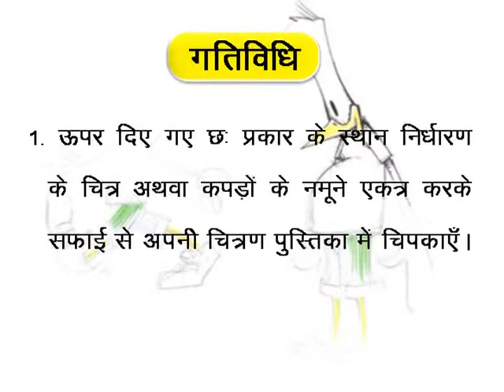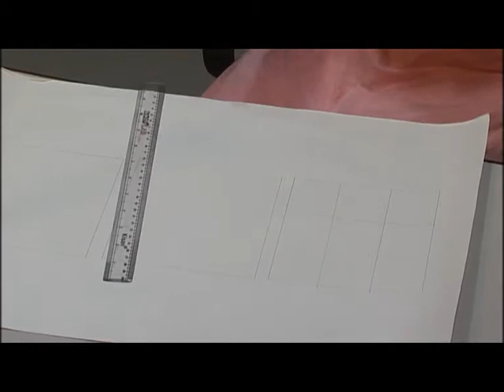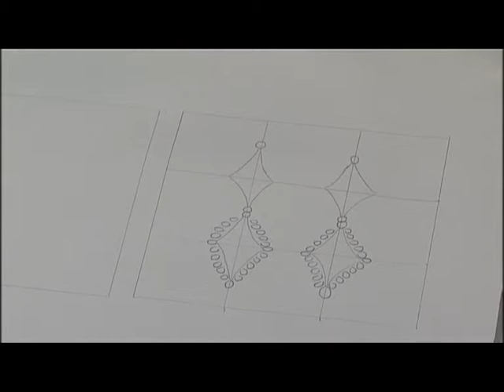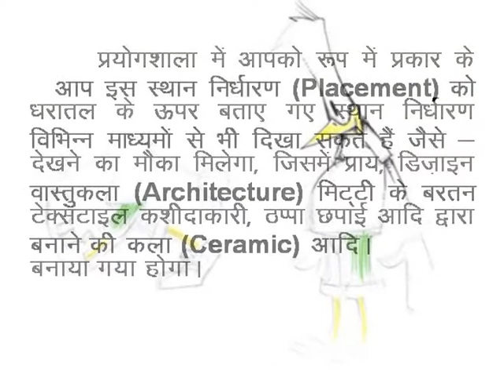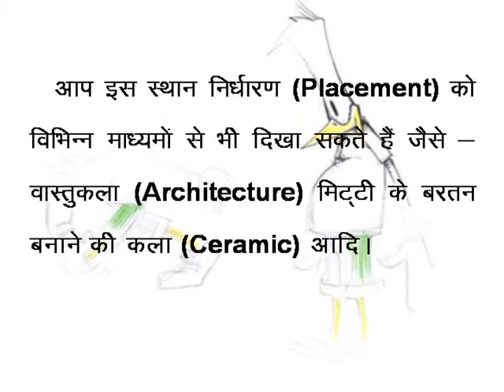EquidistantPlacement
enter description